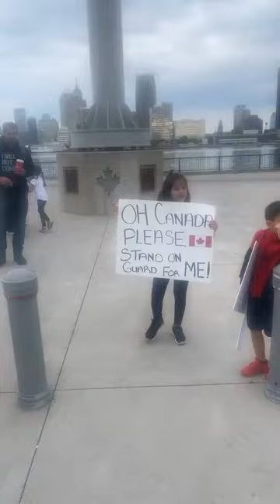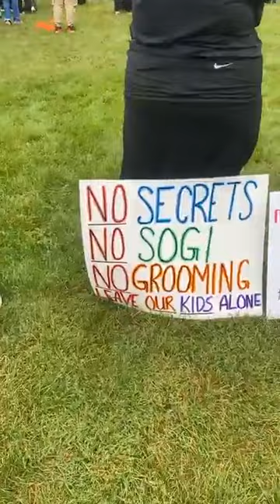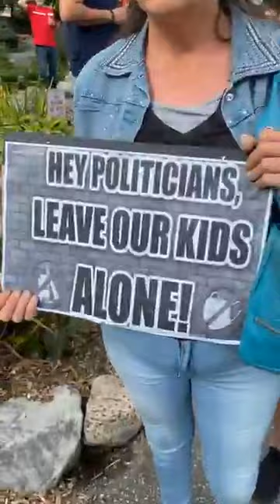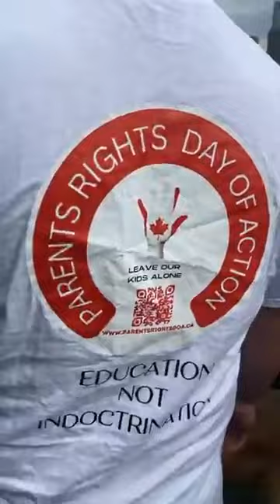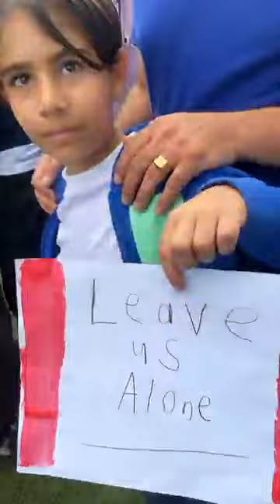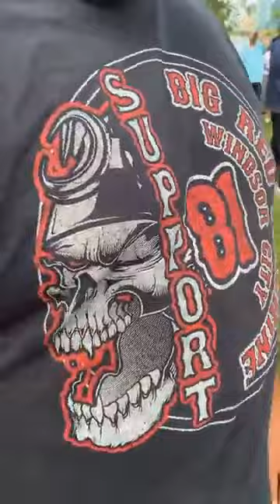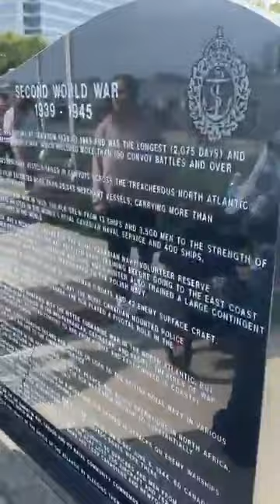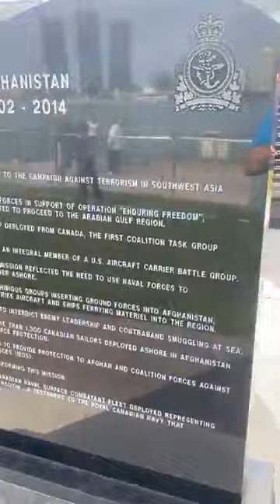1Million March For the kids part 2